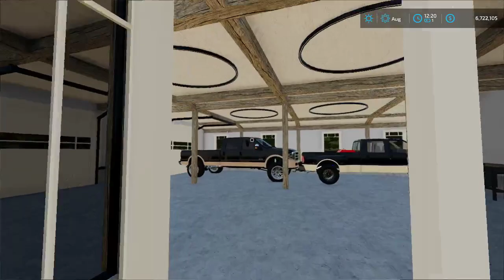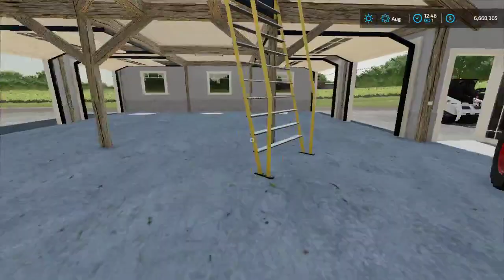come and farm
my discord is s.trump2#9353
my tiktok is 2k42huntergray
my vlog tiktok is huntergray079
go and add his discord bob jefferson#6375